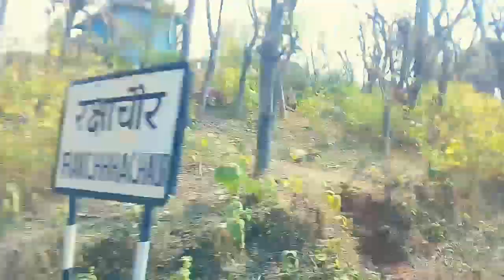DANG VLOG || Salyan to Dang || Travel Nepal 2018 || By Hamal Production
By-Yo Yo Sailesh Hamal__Thanks for watching this video.

To see my new video first.

I will upload vines..
I make you laugh.
So Thank you.